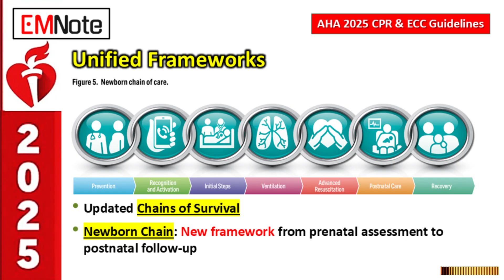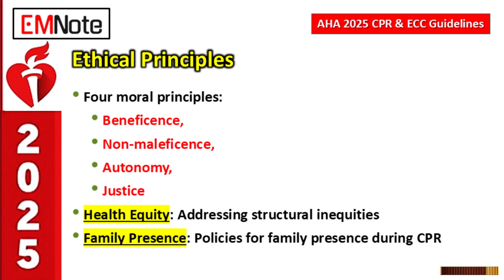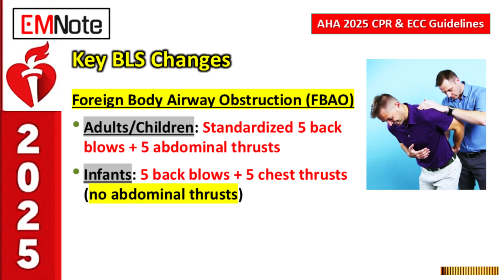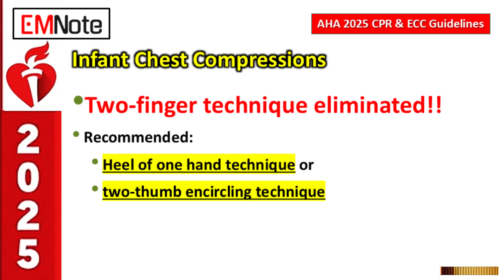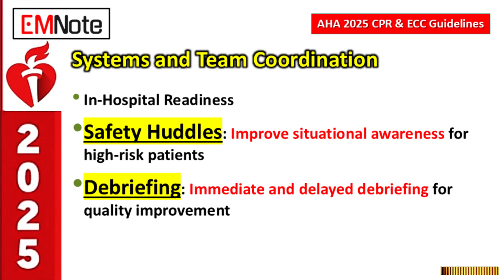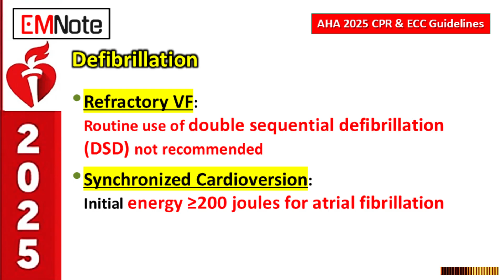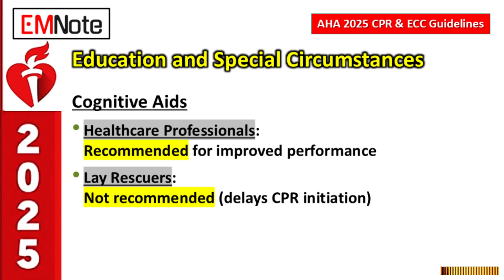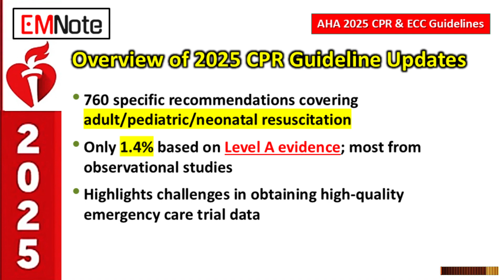The Must-Know 2025 CPR Guideline Changes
The 2025 CPR Guidelines introduced by the American Heart Association (AHA) bring significant updates across adult, pediatric, and neonatal resuscitation, emphasizing standardization, ethical foundations, and evidence-based care. The guidelines include 760 recommendations, though only 1.4% are based on Level A evidence, reflecting the challenges in emergency care research.

Key highlights include the introduction of a Universal Chain of Survival for all ages and settings, and a Newborn Chain of Care focusing on prenatal to postnatal care. Ethical principles, such as health equity and family presence during CPR, are emphasized to address systemic inequities and improve psychological outcomes for families.

For Basic Life Support (BLS), a standardized protocol for foreign body airway obstruction (FBAO) involves 5 back blows + 5 abdominal thrusts for adults/children and 5 back blows + 5 chest thrusts for infants. The two-finger infant compression technique is eliminated, replaced by the heel of one hand or two-thumb encircling hands method.

In Advanced Life Support (ALS), IV access is prioritized over IO access in adults. For refractory ventricular fibrillation, routine use of double sequential defibrillation is not recommended. Post-resuscitation care focuses on temperature control (≥36 hours) and blood pressure management (MAP ≥65 mmHg in adults).

The guidelines stress system improvements, such as safety huddles and formalized debriefing for in-hospital readiness, and advocate for public access to naloxone alongside AEDs to address opioid emergencies.

Finally, cognitive aids are recommended for healthcare professionals but not for lay rescuers, as they delay CPR initiation. For life-threatening hyperthermia, ice water immersion is the preferred method, targeting a cooling rate of ≥0.15°C per minute.

These updates aim to improve outcomes, reduce disparities, and enhance global consistency in resuscitation practices.